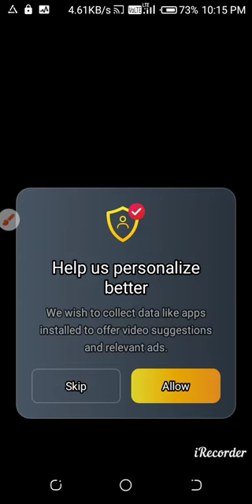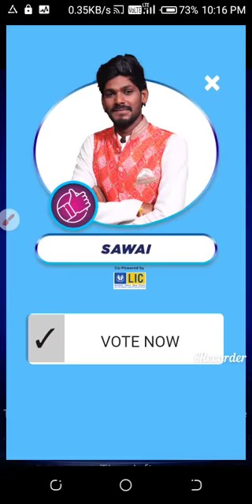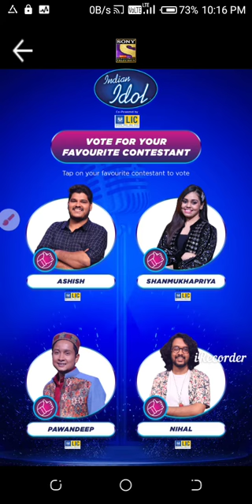इंडियन आइडल ऑडिसन्न द्वारा कैसे वोट दे SONY LIV APPS 2021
इंडियन आइडल ऑडिसन द्वारा कैसे वोट दे SONY LIV APPS 2021